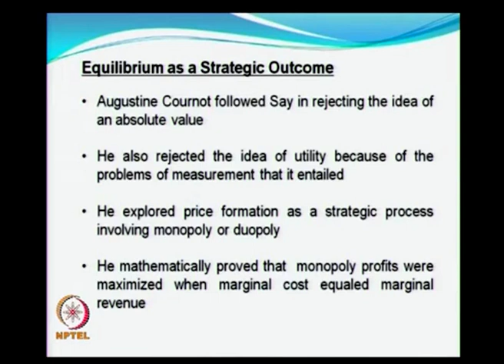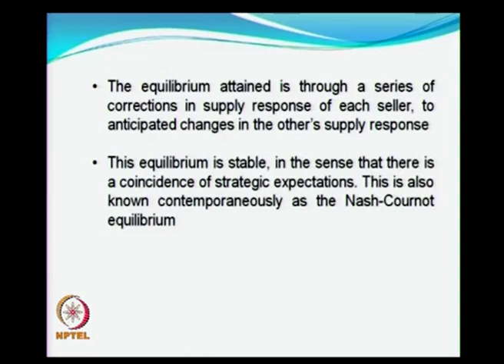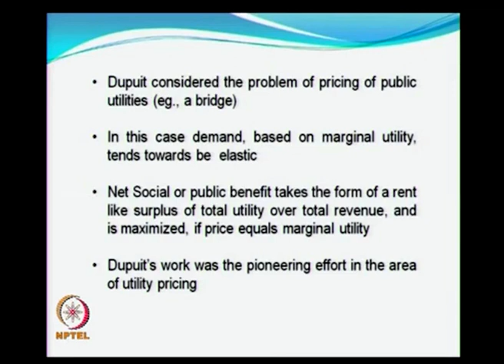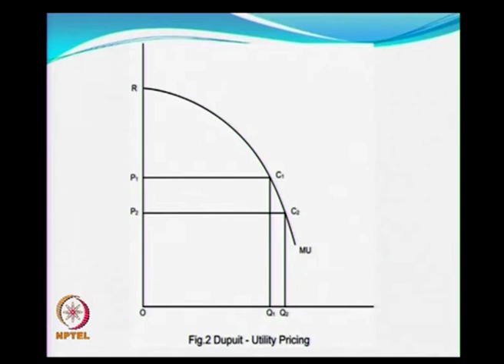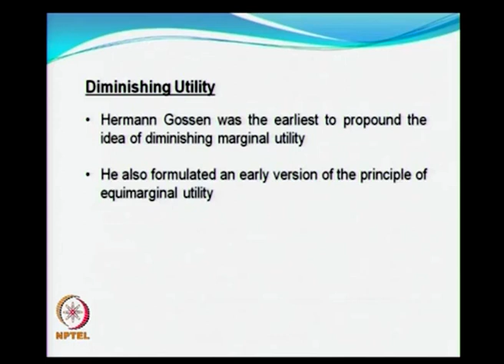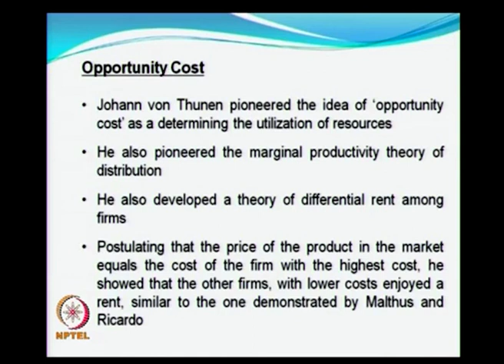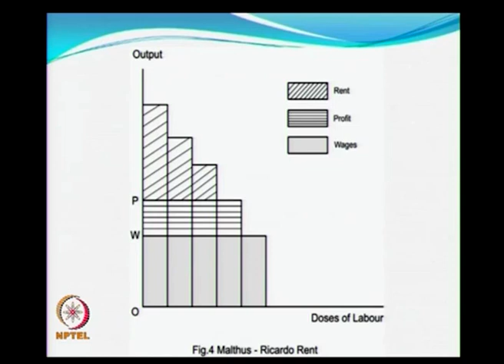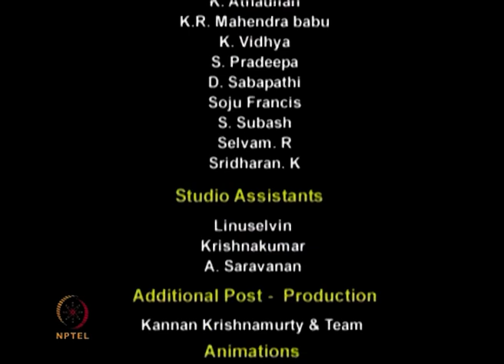More on Equilibrium: Cournot, Dupuit, Gossen, von Thunen